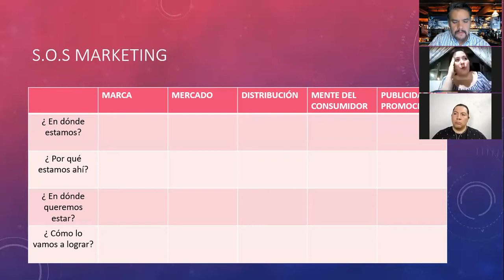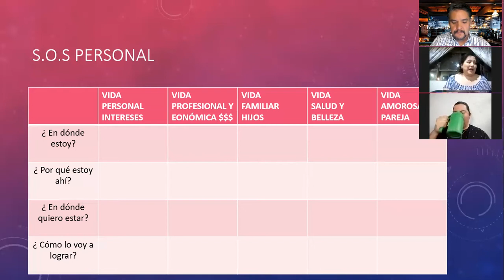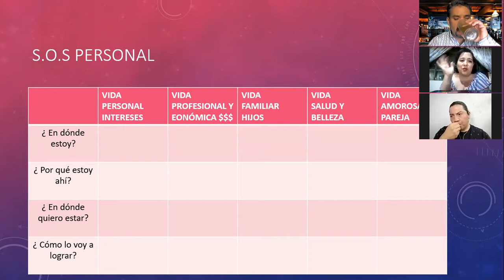CONÓCETE PARA VIVIR MEJOR, HOY MARY CARMEN SANDOVAL EN UNERADIO.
Hoy en Los Sobrevivientes:

Conócete para vivir mejor! Mary Carmen Sandoval en Uneradio!